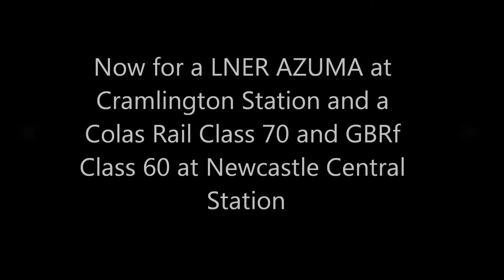Trains at Morpeth Station on Saturday 29th May 2021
Trains at Morpeth Station on Saturday 29th May and a Colas Rail Class 70 at Newcastle Station on 31st May 2021
Created by my brother on his laptop in Windows Live Movie Maker.
At Morpeth Station on Saturday 29th May:
LNER Class 800 and 801 AZUMAs.
Northern Trains Class 156 Super Sprinters.
Arriva Cross Country Class 220 Voyagers and a Class 221 Super Voyager.
A (First) TransPennine Express Class 802 Nova 1.
A DB Cargo UK Class 66.
A ScotRail Class 170 Turbostar.
3 GBRf Class 66s.
At Cramlington Station and  Newcastle Central Station on Monday 31st May 2021:
A LNER Class 800 or 801 AZUMA.
A Colas Rail Class 70.
A GBRf Class 60.